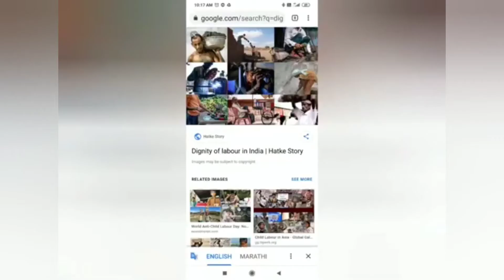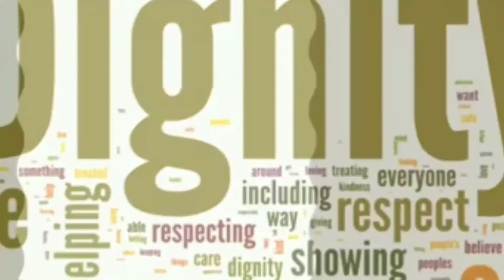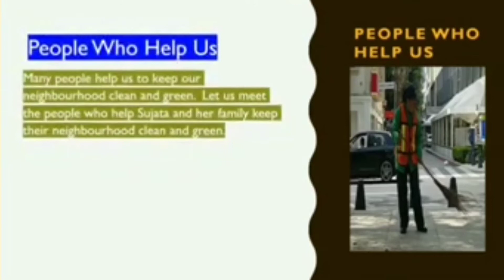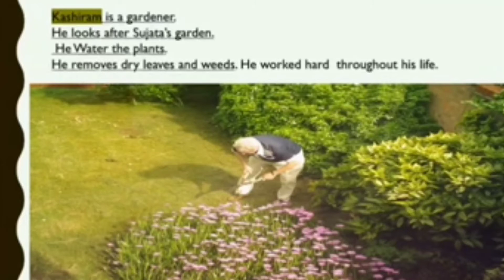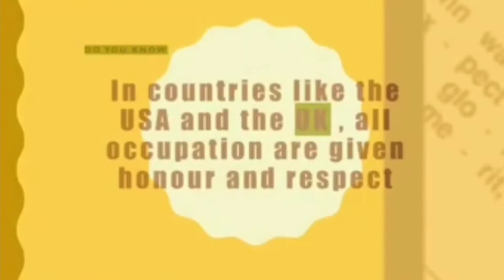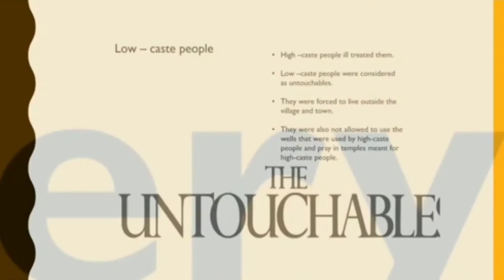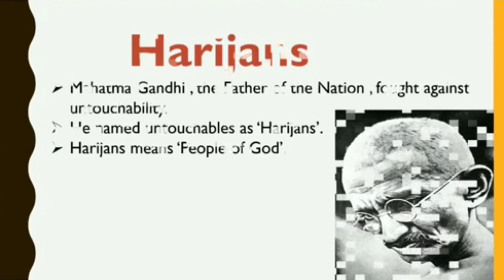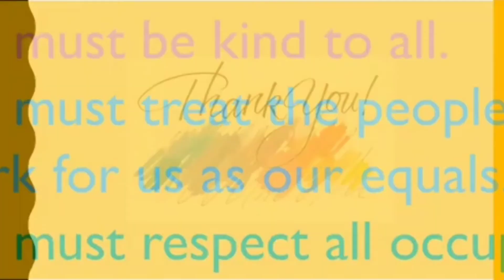Dignity of Labour